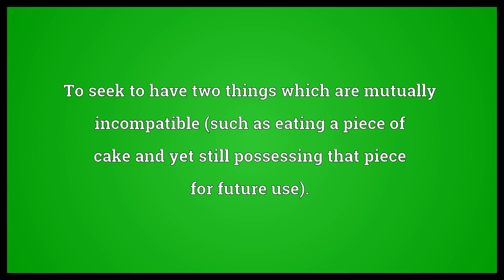Have one's cake and eat it too Meaning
Video shows what have one's cake and eat it too means. To seek to have two things which are mutually incompatible (such as eating a piece of cake and yet still possessing that piece for future use)..  Have one's cake and eat it too Meaning. How to pronounce, definition audio dictionary. How to say have one's cake and eat it too. Powered by MaryTTS, Wiktionary